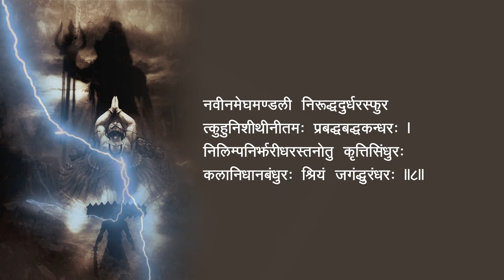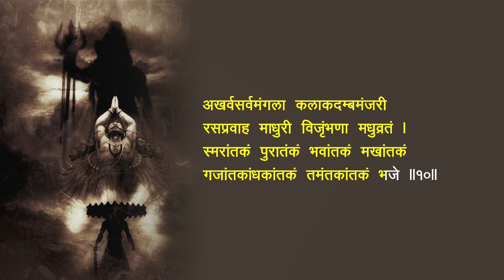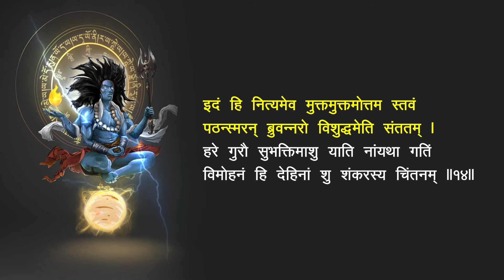Shiva Tandav Stotram with Lyrics | शिव ताण्डव स्तोत्रम | रावण रचित शिव ताण्डव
Title - Shiv Tandav Stotram
Singer - Shankar Mahadevan
Composer - Shailesh Dani
Lyrics - Ravan
Language - Sanskrit
Label - Times Music Spirituial